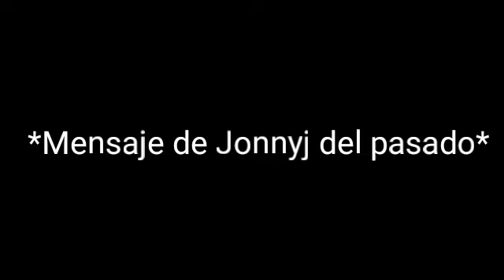Storytime-Me escapé de la escuela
Este vídeo es con la finalidad de que reflexiones el por que no te debes escapar de la escuela